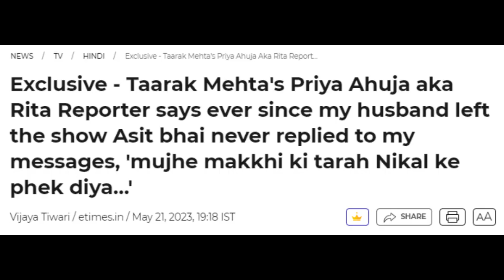TMKOC | Priya Ahuja | Asit Modi | Sohail Ramani | रीटा रिपोर्टर | प्रिया अहूजा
Here on XtraTale Channel, you can watch News, Reviews, and Comments on movies. Movies from all over the world. So don't miss out.